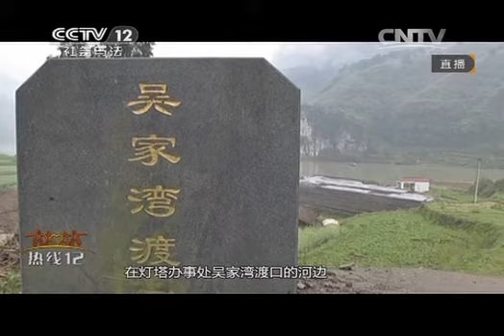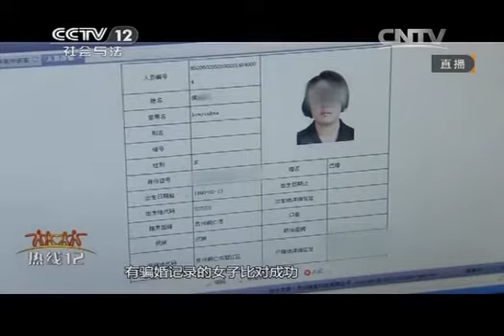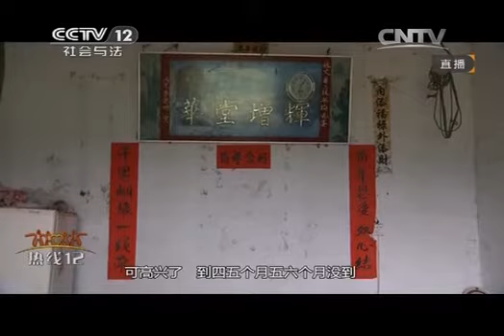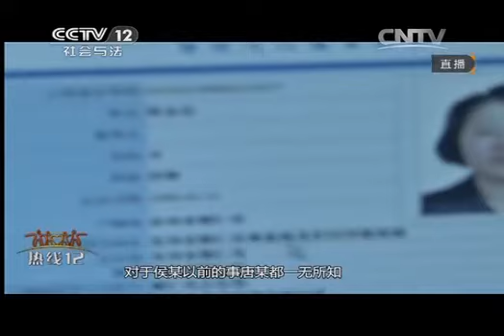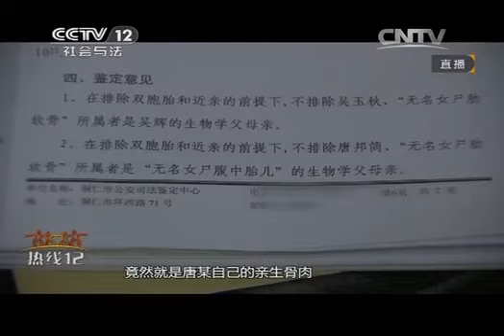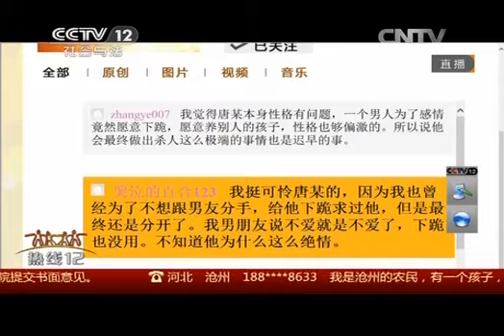20140918 热线12 错爱